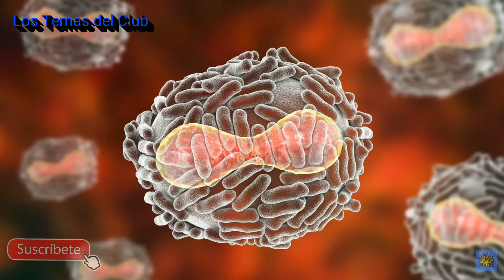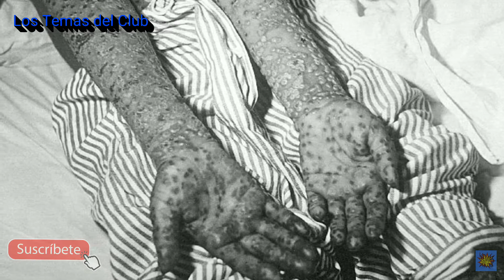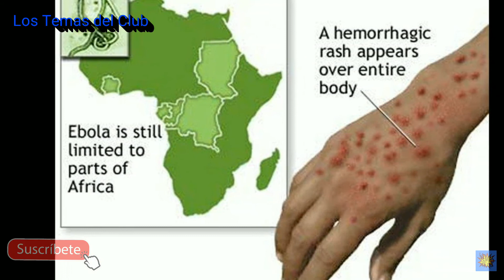PANDEMIAS que HAN AFECTADO al MUNDO a lo LARGO de LA HISTORIA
Gracias por toda su atención!

Tags (Ignorar)